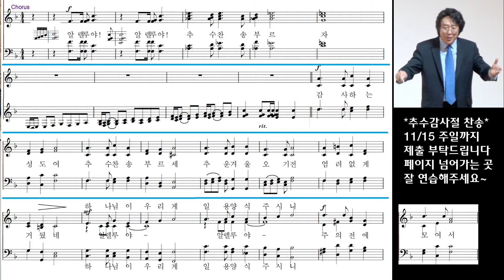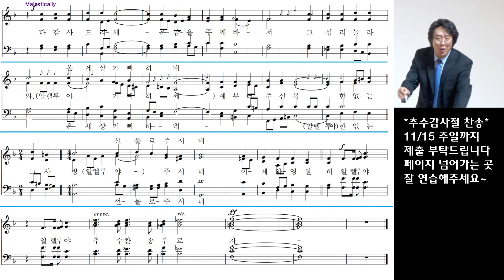추수감사절 찬송 테너연습